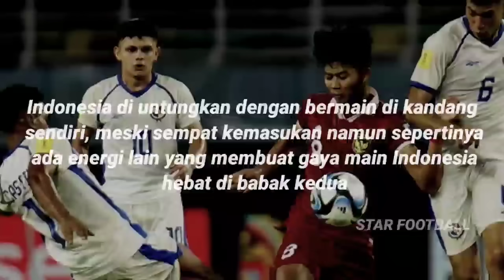Mental Panama Down ! Statmen Media Eropa Sebut Pemain Lawan Takut Dengan Teriakan Fans Indonesia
INDONESIA SELALU MENANG SATU LANGKAH ! Lihat Statmen Media Eropa Sebut Pemain Takut Dengan Teriakan Fans Indonesia